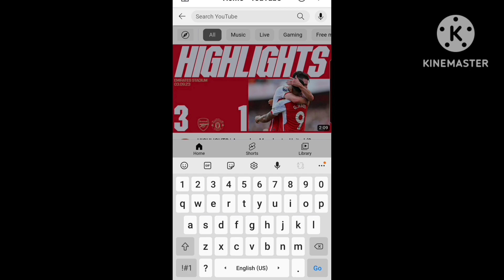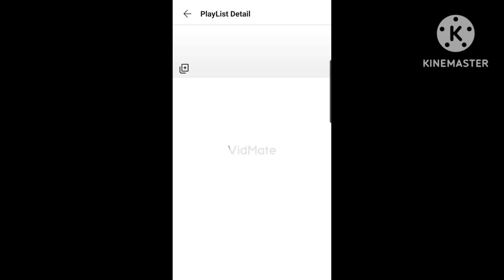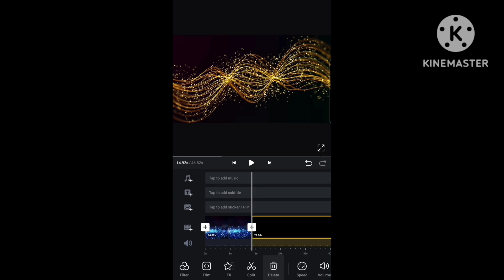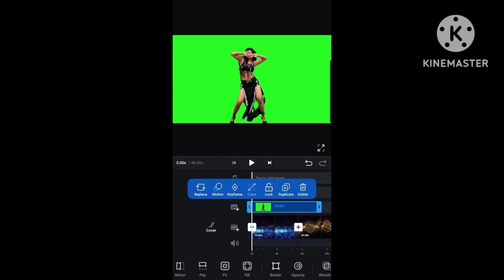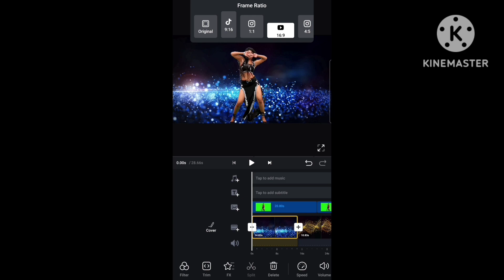Video ka Background kaise Chang kare। How to change Video Background। HD Quality video Background।